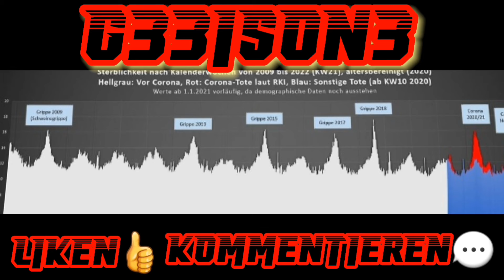Erzieherin mit Realtalk zu MA5TUBATION5RÄUME 🤮